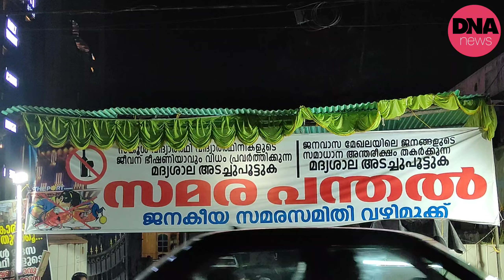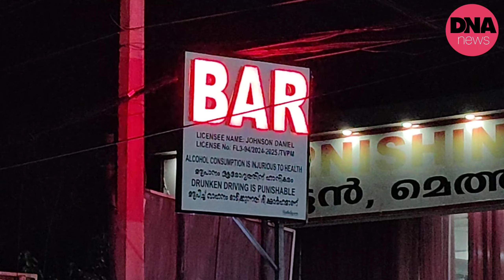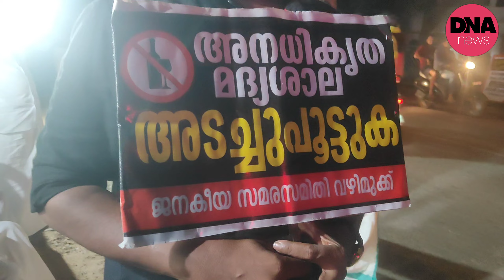വഴിമുക്കിലെ, വഴിപിഴച്ചബാർ പൂട്ടിക്കും.... | dnanewsmalayalam